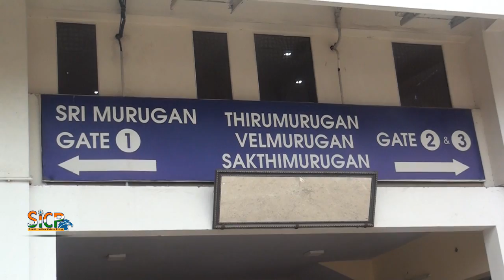‘Bigil’ 2nd Day Public Review | Murugan Cinemas | Ambattur | sicp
'Bigil' review: Thalapathy’s ‘message’ is flawed in this more massy than ‘Mersal’ film

There was solid scope to deliver a strong 'message', one of women's empowerment, but the film never lets it surpass the need to celebrate Vijay’s heroism.

Happy Diwali to Vijay fans - and Vijay fans only. Like Karthik Subbaraj’s tribute to Rajinism, 'Bigil' is fan boy Atlee’s paean to Vijay. Imagine a 'Mersal' but ten times extra - from slo-mo shots to elaborate fights to hero-glorification - you name it, 'Bigil' has it.

'Bigil' ticks off all the checkboxes in a typical Thalapathy Vijay film --- where we anticipate a truly mass intro scene for a mass hero in full form (students running to Vijay in distress. Check. A gaana song to welcome those in pursuit of the hero. Check. Hero’s sidekick calling him CM – not Chief Minister, but Captain Michael. Wow. Check. A cop abandoning the task force in fear after he sees that it is Vijay’s area that he is standing in. Check). A mass Rahman song to show off Vijay’s extraordinary dancing skills (‘Verithanam’ sung by Vijay is addicting. Check).

Stylised action sequence involving bikes on Napiers bridge. (First glimpse of first villain too, also featuring Daniel Balaji’s magnificent hair. Check). Multiple villains, including Tamil-speaking North Indian actors (the bad guys are always lurking around in Bigil, even when you’re in Delhi, far away from Tamil Nadu. Check.) A slew of comedians who are part of the hero's motley gang (Vivek, Yogi Babu. Who else do you need? Check.) Trademark Vijay gestures from his previous films (Hand crossing head salute. Throwing chewing gum into mouth. A swag veshti fold jump. Check, check and check.)

Now for the ‘social message’ box.

There was solid scope to deliver a strong 'message', one of women's empowerment, but the film never lets it surpass the need to celebrate Vijay’s heroism. If it had, it would have made a world of a difference.

To paraphrase a dialogue from the film: ‘Naan yaaru theriyuma nu solladha, unakku enna panna mudiyum athu kaattu’. Just making a ‘message-oriented’ commercial film does not mean you deserve hurrahs - it’s how the message is presented that matters the most.

Atlee deifies Vijay to a superhuman level in this film --- Vijay the coach of the Tamil Nadu women’s football team (who literally ‘schools’ the women), Vijay the older brother ‘anna’ figure to the women, Vijay who saves every football match from being destroyed by vile villains, Vijay the last-minute ‘kadavul’ (god)... And their idea of a ‘strong’ woman is limited to childbirth and motherhood, which the film reiterates several times through dialogue, visuals and lyrics. A very one-sided view.

Vijay, in my opinion, can stake claim to the ‘Kollywood’s Akshay Kumar’ tag. Sample this. In the final football match of the film, the female players are shown having ‘Bigil’ embossed on their jerseys, and not their names. “Oru Bigil illa, 11 Bigils”. Heroism 101.

'Bigil', to its credit, does make a few progressive statements like its criticism of the ‘maatu ponnu stereotype’ (a dig at Brahmins?) and the portrayal of an acid attack survivor’s battle. Necessary even if rather generic. “Thannambikkai theramai ode mugam nee” is my sole takeaway dialogue from 'Bigil'. Which unfortunately is delivered by Vijay - and not one of the 11 women. No points for never allowing the women into the spotlight, sans Vijay.

The 11 female actors, who are never the ‘heroes’ of the film even when they score goals and win matches, play their parts to perfection - however, unlike ‘Chak De India’, the film does not take the time to invest in a back story for each of them. The fact that the film does not think that it’s important is sad.

The body shaming and the North East slur was totally unnecessary and completely offensive.